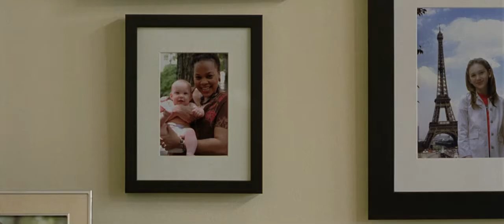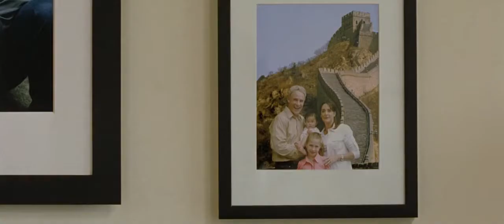Little Manhattan - Her inner sanctum -Focus all over that pink room -Strawberry -Daryl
Little Manhattan 2005  Directed by Mark Levin starring Josh Hutcherson and Charlotte Ray Rosenberg.